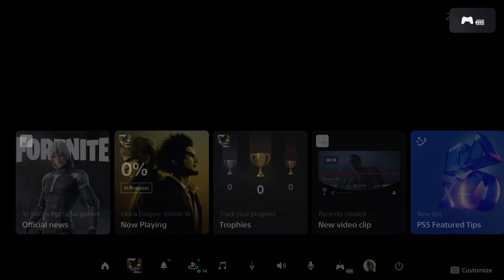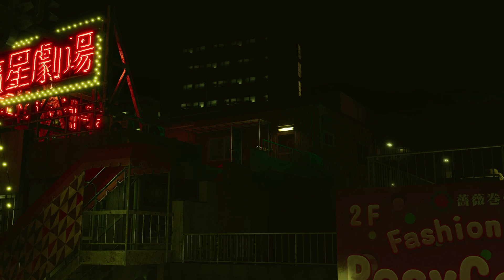Like A Dragon Infinite Wealth - Prologue | Opening Jazz Band Ichiban & Kiryu Credits Cutscene | PS5